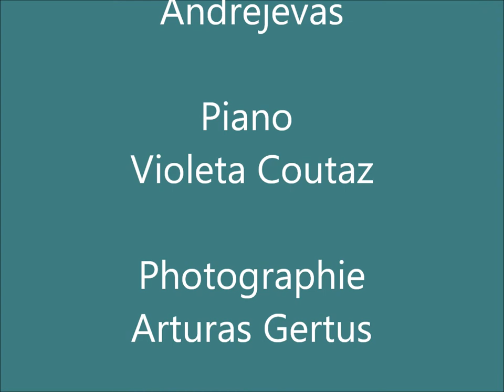Julius Andrejevas - Le pèlerin - Violeta Coutaz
Pèlerin
Composé par Julius Andrejevas
Au piano Violeta Coutaz
Images Arturas Gertus